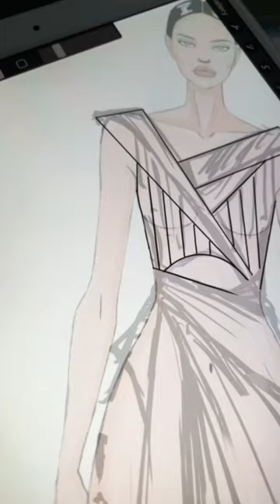Sketches from this morning 🖊 rediscovering old songs 🖤